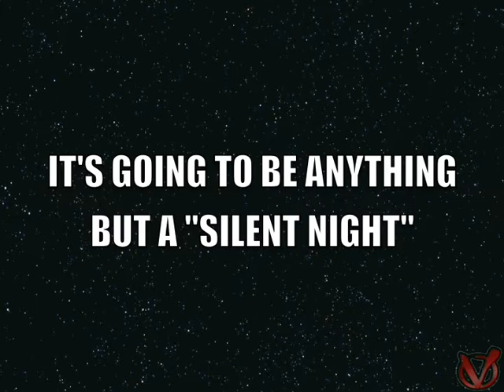Vintage Dragon - Winter Wonderslam Promo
Vintage Dragon names his stipulation for his Heavyweight Championship shot against Billy Blade at Winter Wonderslam.

for tickets and information.